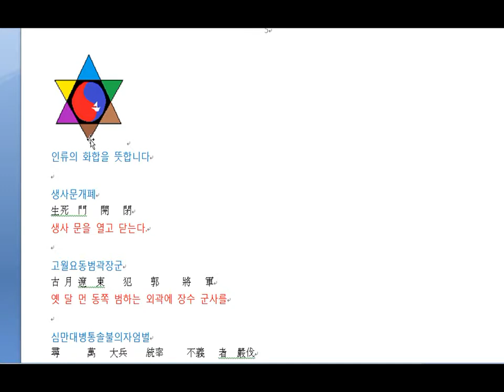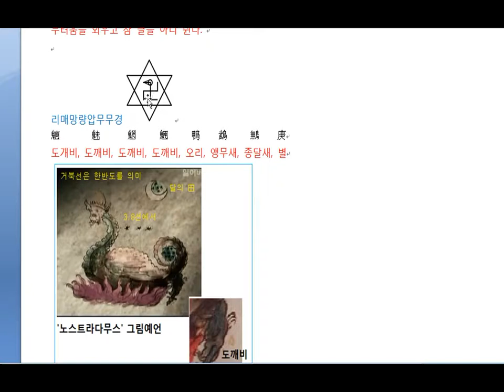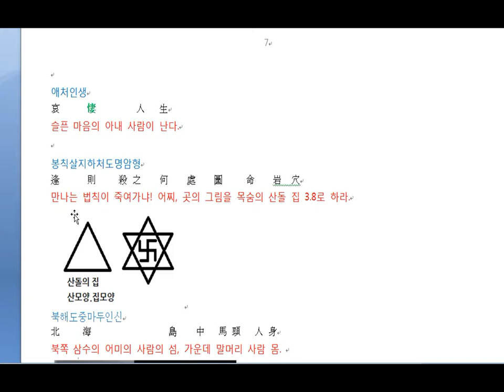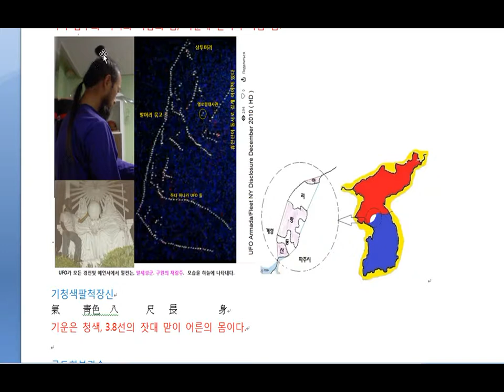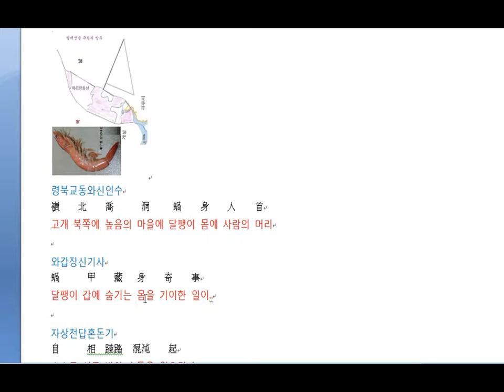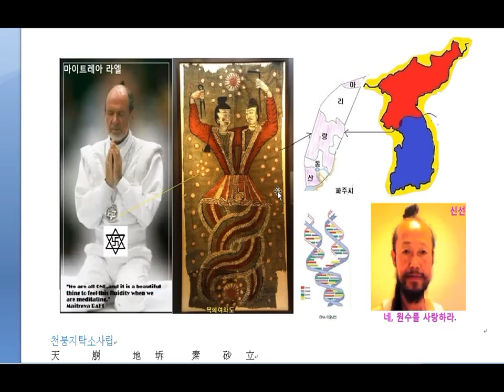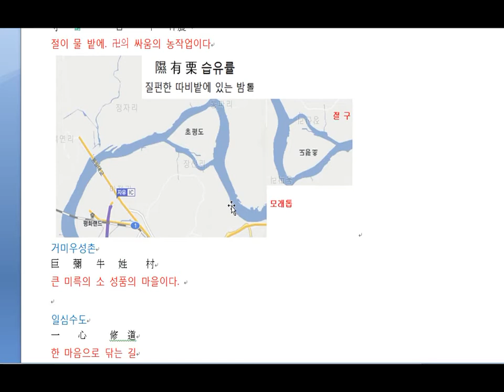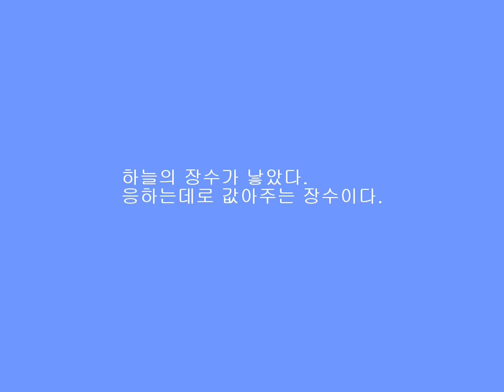남사고예언서- 출장론